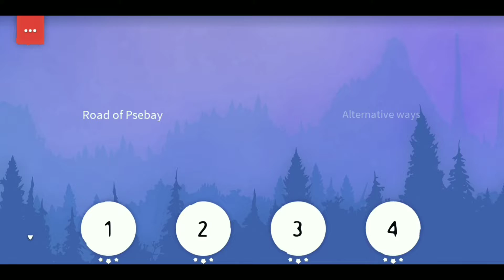Psebay Alternative ways Level 25,26,27,28 | Psebay Gameplay | Psebay walkthrough | Sigog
Psebay Alternative ways Level 25,26,27,28, Psebay Gameplay, Psebay walkthrough, Invincible Sigog

sniper mission, Invincible Sigog, tiny hope, Pubg new state, BGMI, free fire, stumble guys, tricky castle, red ball 4, red ball 5, Sokoban chicken, Dr.pipe 2, Mekorama, mad dex, Castle of darkness, Psebay, odd bot out, King Tongue,